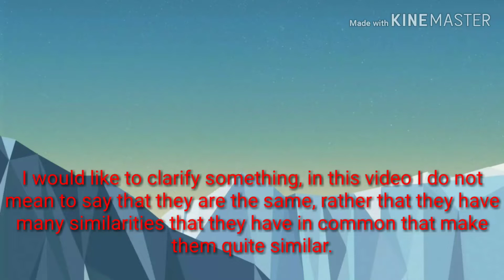Actores Parecidos parte 1 Priyanka Chopra y Deniz Baysal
Priyanka Chopra Estaunidense y Deniz Baysal Turca.
Te invito a darle like, comentar y compartir.